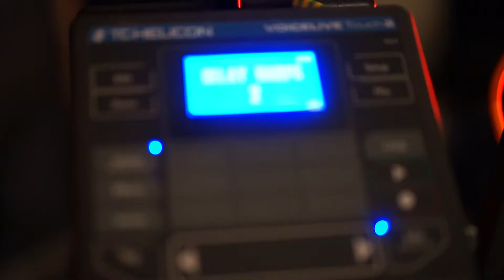Chili con Curly (Oscar) Intro & Promo video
Here is a promo video made by the talented Richard Glover from @followtheroadfilms
We are live music experts on small bars and on your big day! Get in touch for a demo pack and customise your next party with us. We do high-energy music for festivals, weddings, corporate events, and private functions.